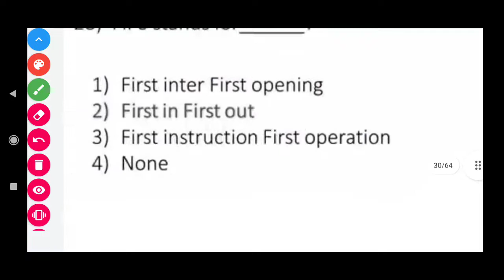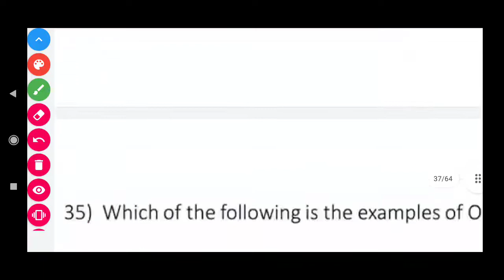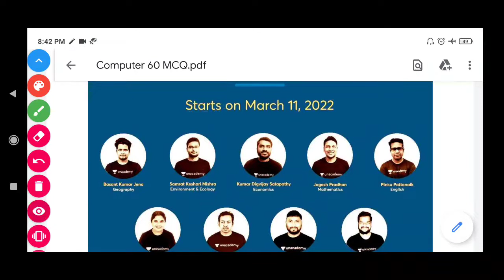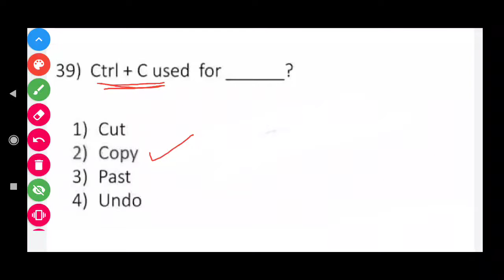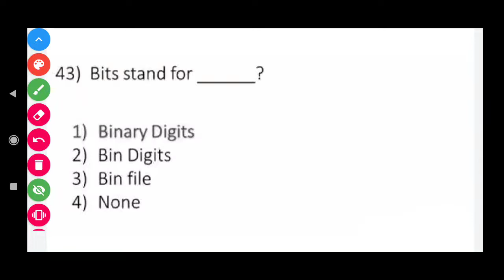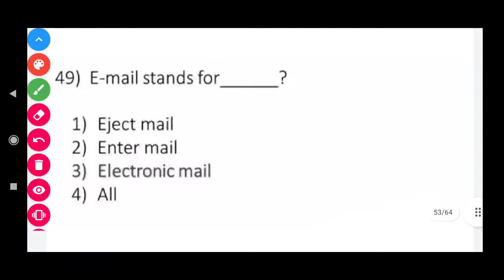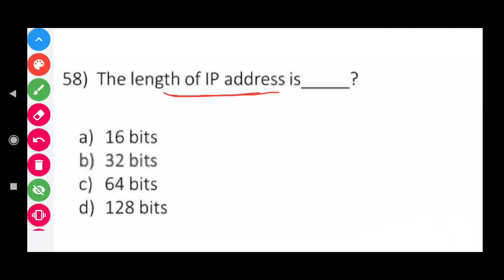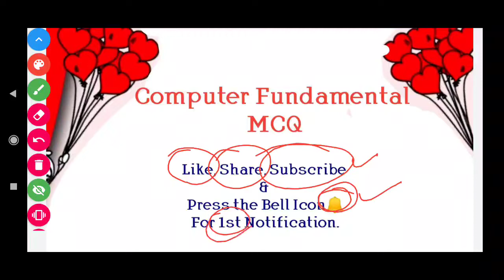Computer fundamental MCQ-2 | For All Competative exams | Debabrata Dey